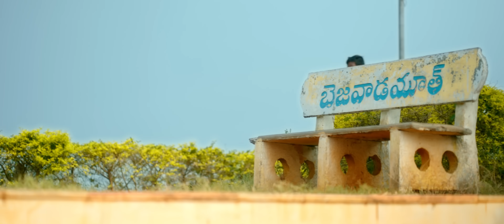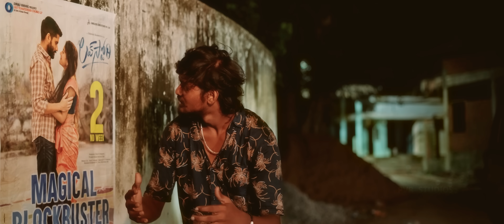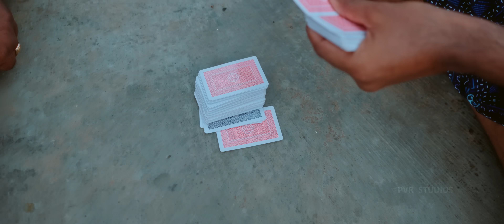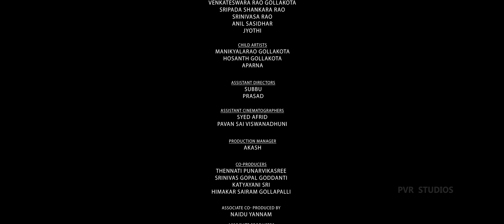Nadireyi A Jamulo |4K Short Film | Feel Good Village Comedy Entertainer| Gowri | Vaishnavi sony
For Future Collaborations
Ramesh Porumalla
CAST & CREW :
Gowri naidu
Venkateswara rao g
Srinivas
Saripada shankar rao
Jyothi
Manikyala rao
Apparna
Husanth g

Co producers -
Katyayani sri gollapalli
Srinivasarao goddanti
Punarvika sri thennati
Associate producer's
Ayyila srinivas
Yeswanth madala
Kesava battula

Associate cinematography -
Pavan sai viswanaduni
Syed affrid

Singers -
Siddiq Ansari

Assistant Directors -
Subhash & chinni prasad

Recording Engineers :
Dheeraj and Ram Gandikota - Shade Studios, Hyderabad
Masthan - Jubilee 10 Studios, Hyderabad

Composed, Programmed and Arranged by Marcus. M
Additional Programming and Arrangement by Siddiq Ansari